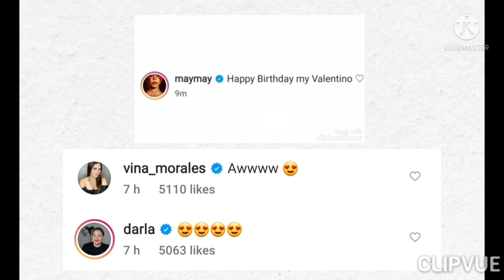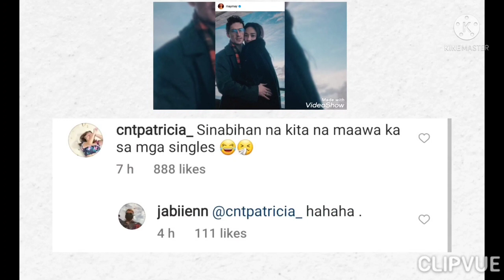PART 5, MAJA SALVADOR, DARNA JANE DE LEON, KIM CHIU, LIZA SOBERANO, BELLE MARIANO NAGREACT!